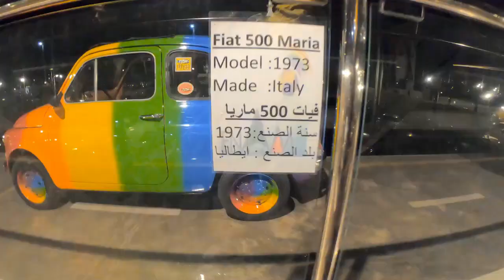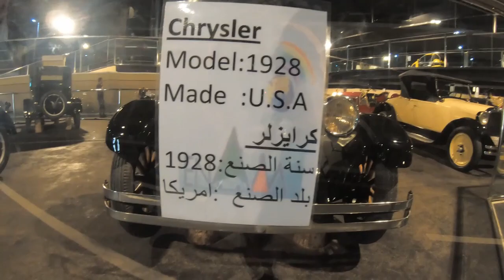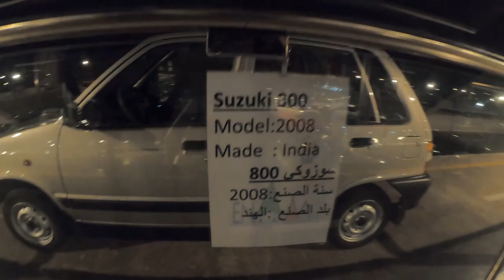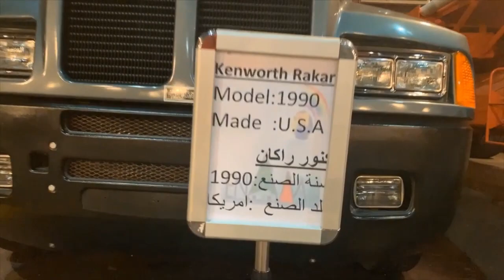Biggest Truck in The World 🔥 🔥🔥 🔥 Built by Sheikh Hamad Bin Hamdan Al Nahyan-The Rainbow Sheikh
The Emirates National Auto Museum is 45 kilometres south of Abu Dhabi city, this ‘pyramid’ houses around 200 cars belonging to HH Sheikh Hamad Bin Hamdan Al Nahyan. including biggest Truck (a Pick-Up truck by Dodge) and Biggest Car (Jeep) in the world.
There is a vast collection of off-road vehicles and classic American cars, the Sheikh's Mercedes rainbow collection and the world's largest truck. Some of the collection was featured in the BBC television programme Top Gear.
This is a fascinating collection and a great place to stop on the way to or from Liwa. Opening times are 9am to 6pm seven days a week, but are subject to change.
Entry fee: AED 50 (US$ 13.6), children under 10 enter for free

We are exploring some amazing places in Dubai, India & Neighbouring Countries, follow us on this enjoyable tour!!
Watch this amazing video for unlimited entertainment!!
ARS The Vlog Diaries I Keep Loving 🥰 Keep Traveling
Facebook Page: ARS The Vlog Diaries